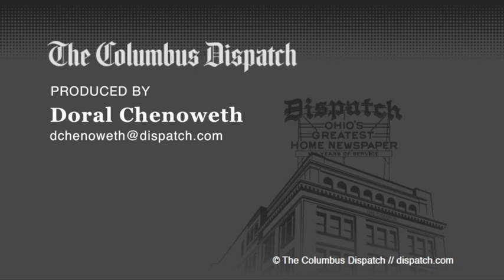Ohio State football | When the defense quit at Indiana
Urban Meyer recalls game-changer vs. Hoosiers